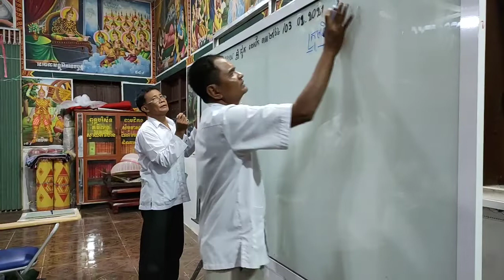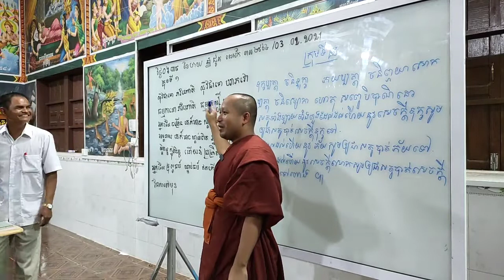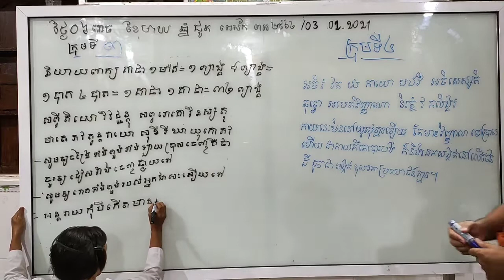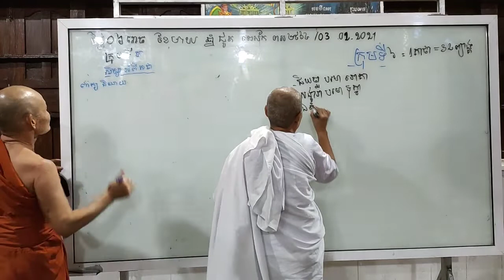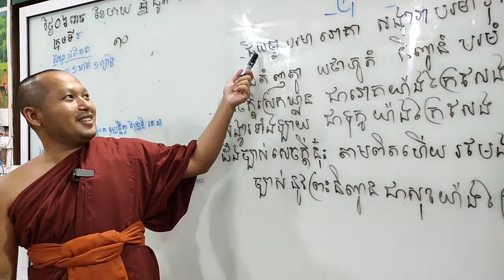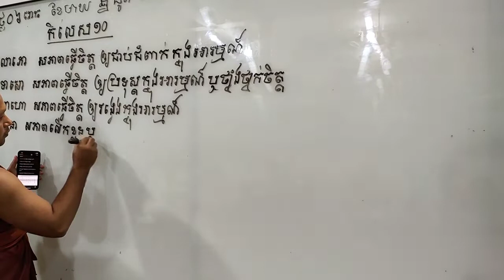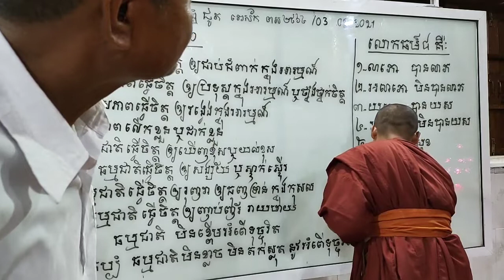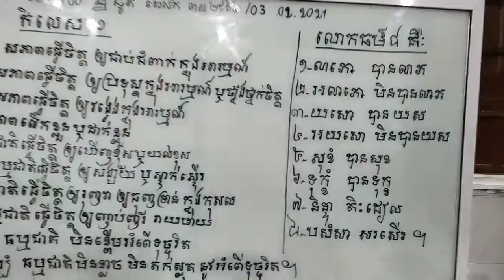សំណួរចម្លើយ ក្នុង១គាថា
📡ផ្សាយចេញពីមណ្ឌលវិបស្សនាធុរៈព្រំដែនក្អមសំណក្រោម
ភូមិក្អមសំណ​ ឃុំក្អមសំណ​ ស្រុកលើកដែក​ ខេត្តកណ្តាល។
ថ្ងៃ០៦រោច ខែមាឃ ឆ្នាំជូត​ ទោស័ក​ ព.ស២៥៦៤/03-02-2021
✅ចុចSubscribe Channel Toum Vachana​ official